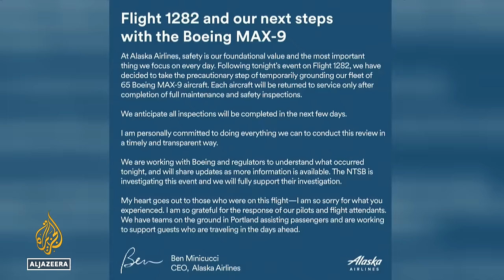What happened to Alaska Airlines' Boeing 737 Max 9 whose door blew off?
A cabin panel flew off in midair during an Alaska Airlines flight, leaving a gaping hole in the plane’s fuselage and forcing an emergency landing.
The incident took place on Saturday after Alaska Airlines flight 1282 took off from Portland, Oregon with 177 passengers on board. Social media images showed emergency oxygen masks hanging from the ceiling as passengers huddled in their seats in trepidation.
The US air safety regulator has temporarily grounded more than 170 Boeing passenger jets

Al Jazeera’s Paul Brennan reports.